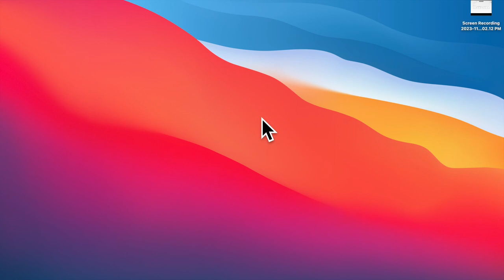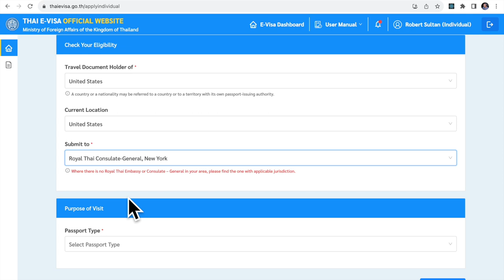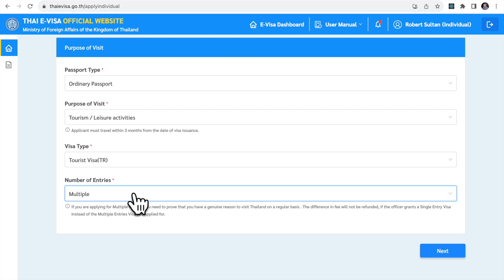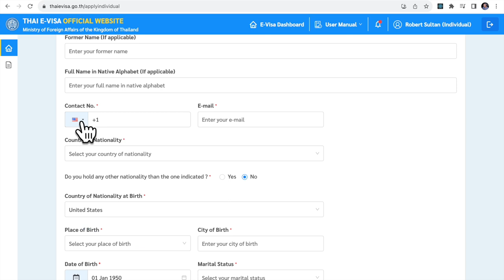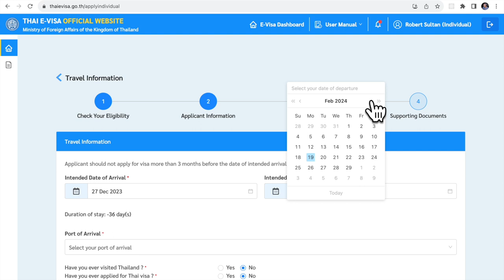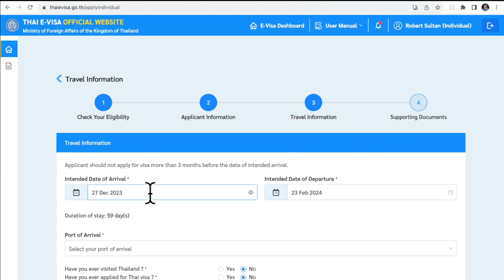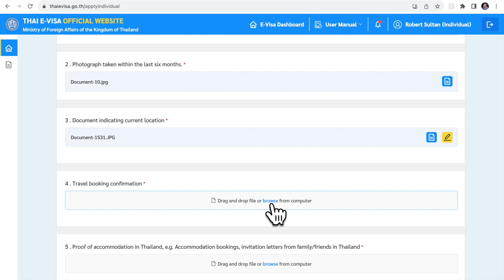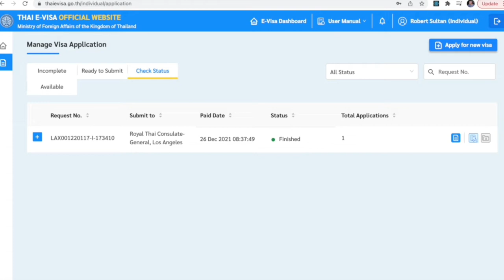YOUR COMPLETE GUIDE TO FILLING OUT THE NEW THAI EVISA APPLICATION FEBRUARY 2024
I originally posted this video in November, 2023 when the new evisa application became available. In that video I suggested that there were three alternatives for the ticket you could submit for an METV:
1. one-way ticket from your home country to Thailand (or a sequence of tickets from your home country to Thailand if you are making stops before you arrive in Thailand).
OR
2. round-trip ticket from your home country to Thailand and return from Thailand for your home country
OR
3. one-way ticket from your home country to Thailand plus an onward ticket from Thailand to another country.

Since publishing that video, I have gotten a number of comments from people who used alternatives 2 and 3 and had their visas denied. These people were asked by immigration to submit additional tickets.

I have concluded that alternative 1 is what Thai immigration wants. So, in this revised video, I state clearly that you should provide ONLY a one-way ticket (or sequence of tickets) from your home country to Thailand. It is risky to use alternative 2 or 3. I felt that this information is important enough to warrant a new version of the video.

And here is an important WARNING:
Viewer AIMasterClass told me that he applied to the Thai embassy in Vienna, Austria. He supplied only a one-way ticket to Thailand as I recommend in this video. The embassy sent an email asking for an additional ticket for his SECOND entry into into Thailand and for bank statements. I thought this was very strange, but you should be aware that SOME embassies may ask for more than a one-way ticket to Thailand and they MAY ask for bank statements (although this does not appear in the eVisa application). I will probably make a video about this.

Without any announcement that I know of, Thai immigration has introduced a significantly simplified evisa application. Not only is this application simpler, but is also appears that the same application is now being used by all of the embassies/consulates, which was not the case in the past.

Please comment if you find any errors in the video.

FOR FAMILIES:
For families, each member of the family must fill out a separate application and obtain a separate visa. For item 3 of the supporting documents section, children don't have a drivers license, so, according to the NY Consulate, you can upload your drivers license instead.

Here are some useful links:

Countries for which evisa is supported:
(I can't guarantee the correctness of this list)

If you enjoyed this video, please consider buying my novel Slaughtering Girl in audiobook format where you can also read a description and listen to excerpts. Or, you can buy the print or ebook version at Slaughtering Girl

You could also buy my novel about the CIA's secret war in Laos:
The Vientiane Affair
Audible members can use a credit to listen to the audiobook of The Vientiane Affair

And if you do buy one of the books, thank you!!!